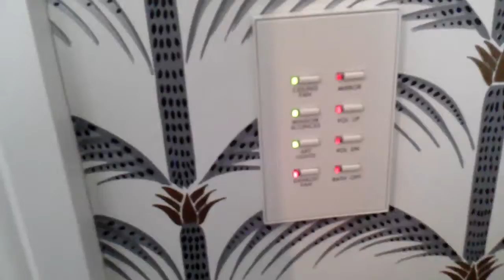Short tour of really nice mansion part 2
Just showing you guys around this really nice house I had the pleasure of doing some work at, very nice people, and no I wont give out their names or the address of this place, the main thing I like at this house is the really nice pool they have.